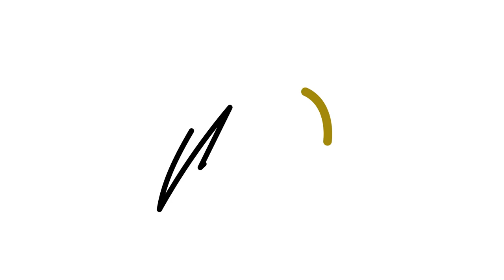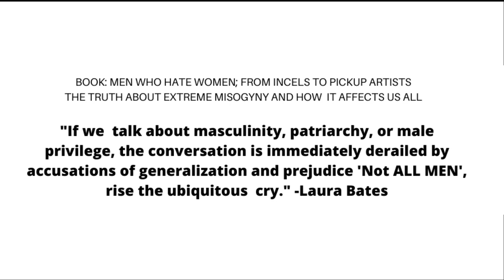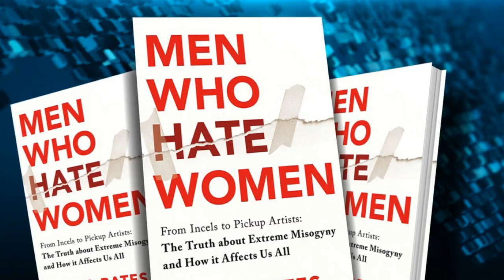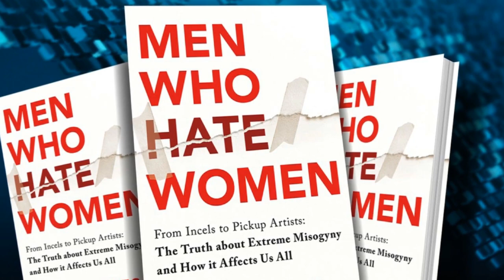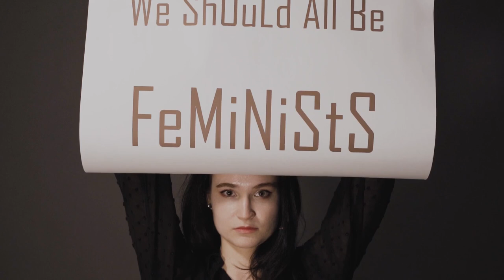Laura Bates DON'T Understand MGTOW & Red Pill PT.1 | FEMINIST EXPOSED!!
This video get into detail about how author Laura Bates tries to defame both
the Red Pill and MGTOW communities in one of her more recent books titled
Men Who Hate Women; From Incels to Pickup Artists The Truth About Extreme Misogyny And How It Affects Us All.

Social Media Links:
(Greater Wisdom Facebook Page)